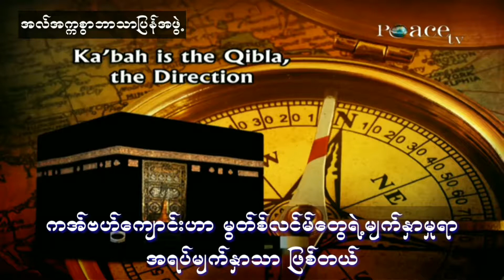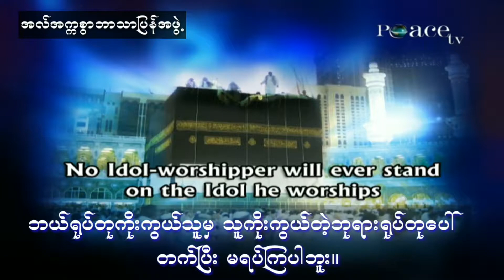Misconception about Islam(11) Why Muslims bow down to the Ka'bah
Dr zakir naik Myanmar(burmese)subtitle